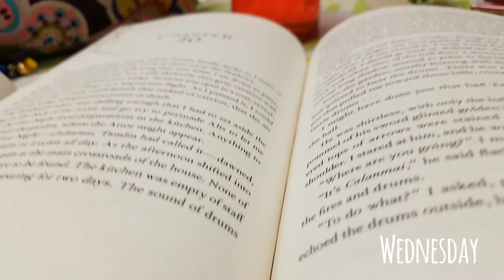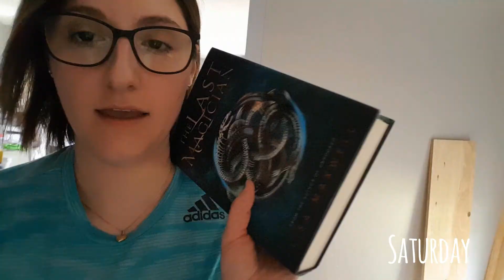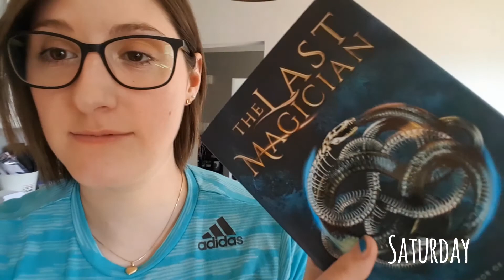READING VLOG || May 1-6, 2018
My newest book, Saving Mason, is now on goodreads!

It will be available to purchase on all ebook platforms and in paperback from amazon.com and indigo.ca by hopefully June! (my fingers are crossed for the beginning of June.)
It's currently at the publisher being laid out and such, so things are moving! Don't you worry!